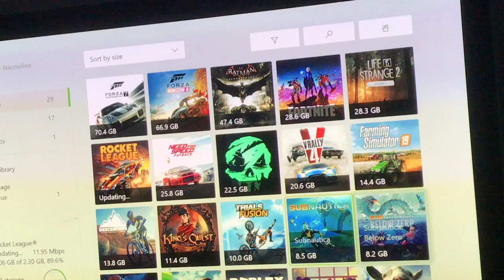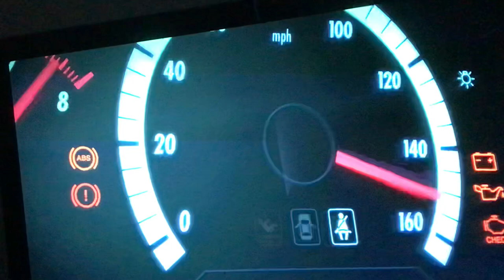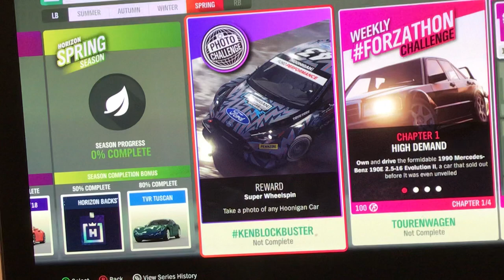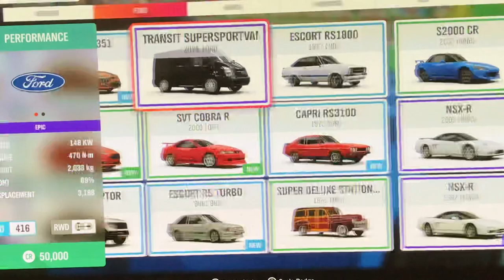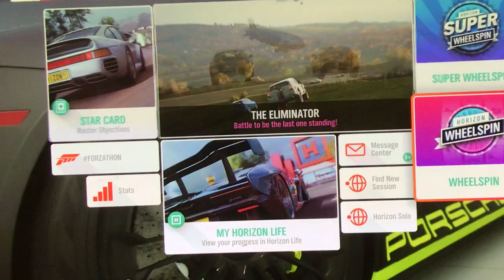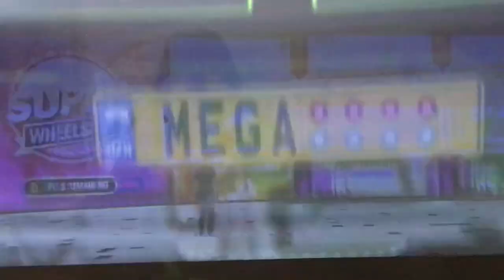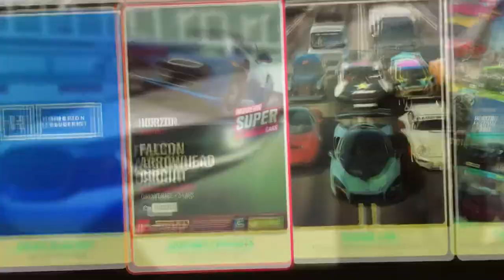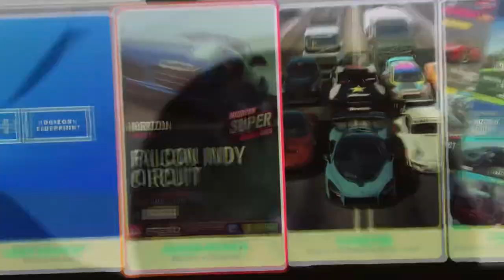Playing￼ Fortnite and Forza Horizon four￼